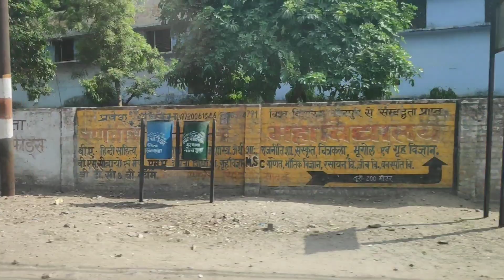Eid celebaration in Etawah Bharthana | ईद मुबारक इटावा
भरथना -नगर के जवाहर रोड़ स्थित प्रकाश इण्टर कॉलेज के समीप ईदगाह में और मोहल्ला सराय में ईद_उल_फित्र की नमाज अदा कर आपसी भाईचारा व् अमनो चैन की दुआ मांगी।और नमाज़ अदा करने के बाद लोग एक दूसरे से गले मिले।

ब्लॉक प्रमुख हरिओम यादव,चेयरमैन हाकिम सिंह,अधिशाषी अधिकारी राम आसरे कमल,पूर्व राज्यमंत्री अशोक यादव,पूर्व चेयरमैन प्रतिनधि अजय यादव,पूर्व चेयरमैन मनोज पोरवाल, सभासद निहालुद्दीन,हाजी अब्दुल रहमान,हाजी सुलेमान,हाजी हारून मुसानी, अख्तर बेग,वकील लारा,रामजी भदौरिया उपजिलाधिकारी नंद प्रकाश मौर्य,तहसीलदार गजराज सिंह, क्षेत्राधिकारी बैजनाथ सिंह, थाना प्रभारी महेंद्र प्रताप सिंह,चौकी इंचार्ज अनुभव चौधरी,मायंक,अमित सहित आदि अधिकारी व पुलिस बल मौजूद रहा।
रिपोर्ट-इशरत अब्बासी